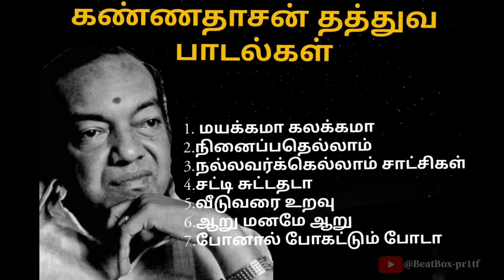கண்ணதாசனின் வரிகளில் தத்துவ பாடல்கள்.